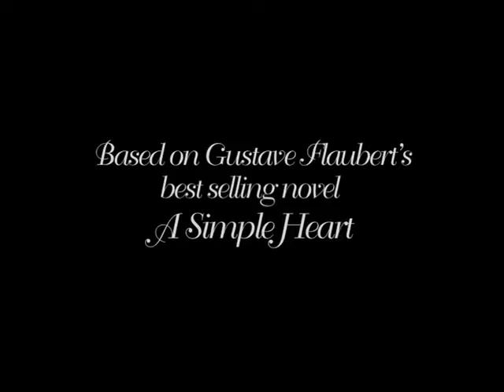Un coeur simple (2007) de Marion Laine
Interprétation : Sandrine Bonnaire, Marina Foïs, Pascal Elbé, Swann Arlaud, Noémie Lvovsky
Production : Rezo Productions
Distribution : Rezo Films
Sortie en salles : 26 mars 2008

Félicité est une femme qui consacre sa vie aux autres. Sans abnégation mais avec l’amour immense dont elle est dotée et qu’elle offre à ceux qui ont la chance de la croiser et de la comprendre. Elle aimera successivement et avec une même intensité Théodore qui la trahira, Clémence dont l’affection lui est interdite, Victor qui va disparaître, Dieu qu’elle découvre tardivement et pour finir Loulou, un perroquet. Au centre de cet univers se tient Mathilde, sa maîtresse, la clé de voûte d’une vie qu’elle se construit avec détermination.